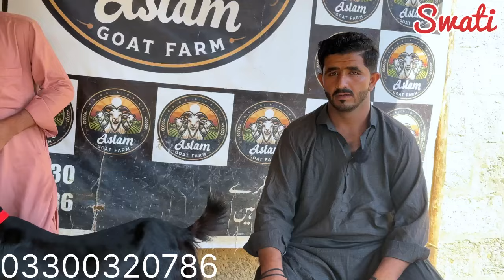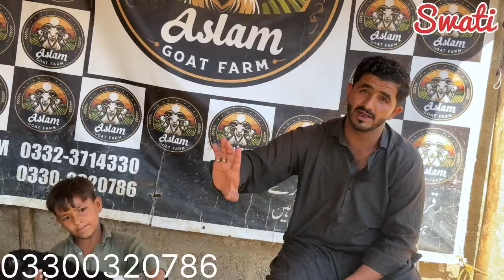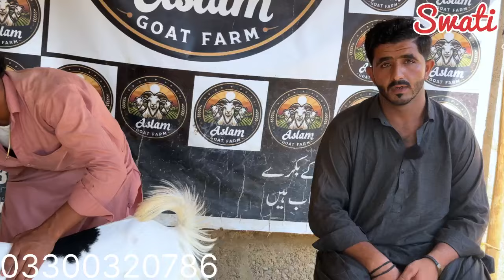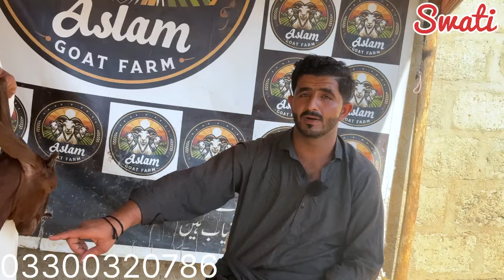Aslam The Great Goat Farm ❤️ Qurbani 2025 Ka Bakray Agye 😍 || Offer Ka Sath ❤️ || Bakra Mandi